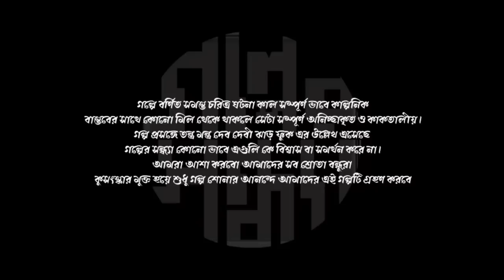Taranath Tantrik O Nilamborir Khide তারানাথ তান্ত্রিক Taranath Tantrik Fanfiction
Golper sondha present Sigma Sanim's Story Taranath Tantrik O Nilamborir Khide

Introduction Narration, Sanjay
 Episode Direction Sanchayita,
Scripting -Rahul
Sound Design, Original Music - STUDIO REC 60 SEC PVT LTD
Poster Design - Krishnendu
Special Thanks To Dibyendu Goswami (FD Production)

Writer  Sigma Sanim
Sanjay
Amit
Sanchayita
Recording Audio Editing Mixxing Mastering By

©STUDIO REC 60 SEC PVT LTD
South Kamrangu,Jhorehat,Andul,Howrah - 711302

Official Steaming Partner

Our Others Story's Links

For Any quires & Business collaboration
©This content is copyrighted to Golper Sondha , Use or commercial display or editing of the content without proper authorization in not allowed.

We Follow the Copyright Rules of YouTube. Images, Background Music that we use in this video they are Copyright free like Images Music : YouTube Audio Library Copyright Disclaimer Under Section 107 of the Copyright Act 1976, allowance is made for "fair use" for purposes such as criticism, news reporting, teaching, scholarship and research.